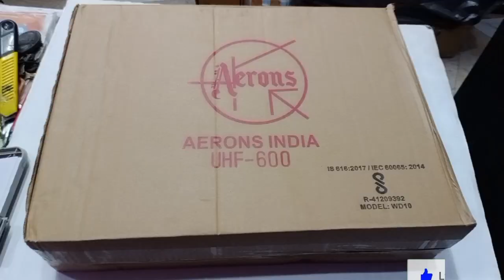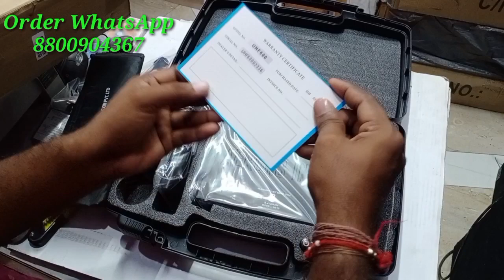Aerons India microphone collar mic Price | UHF600 | CORDLESS mike | Stage mike, ramleela headset mic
act-2k
Hello dosto , Pankaj Electronics me aap ka swagat, es video me mai aap ko Aerons ka color mic dikha raha hu jo ki cordless hai or 100 mtrs ki range tak kam karti hai , Ram Leela ya koi bhi stage program me aap ese estemal kar sakte hai , bat kare eski price ki to 8500 se 9000 tak ke range me aap ko ye Market se mil jayega ,
agar aap ese humse manga chahate hai to whatsapp pe contact kar ke apani details send kare ye mic aap ko ghar tak pahuncha ke diya jayega...